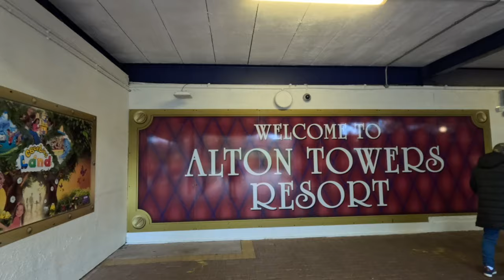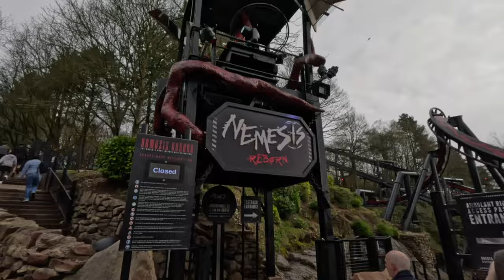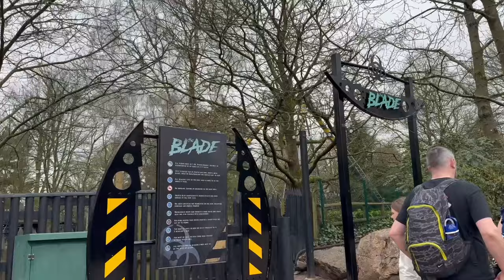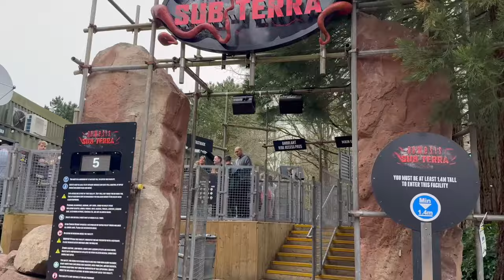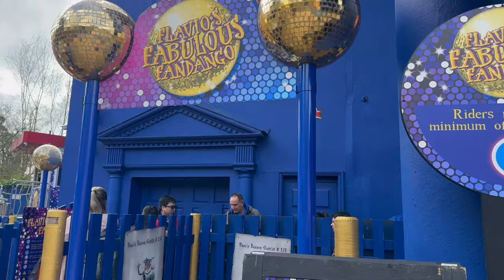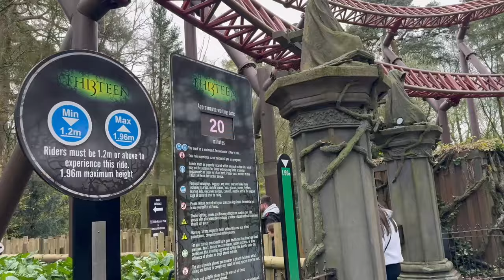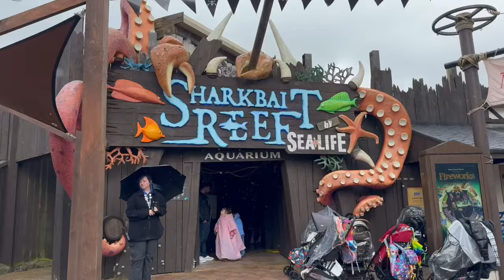Alton Towers Vlog - Riding the New Nemesis Reborn for the First Time | April 2024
Hey guys, today is our Alton Towers Weekend vlog. Find out what we thought of the new Nemesis ride. Hope you guys enjoy! :)